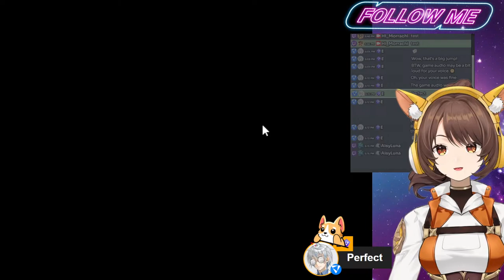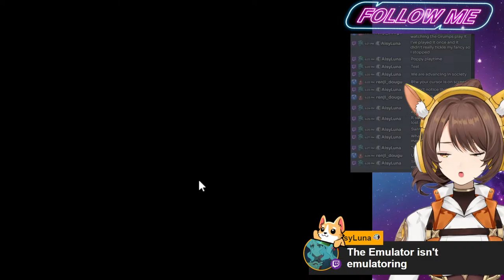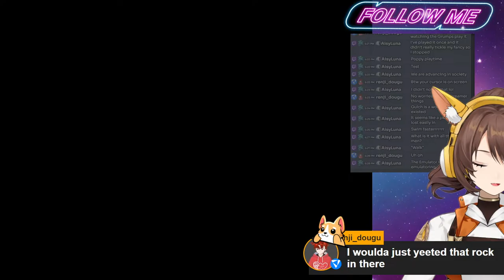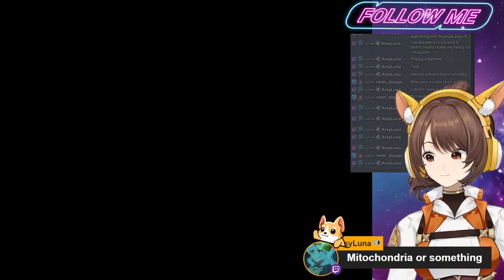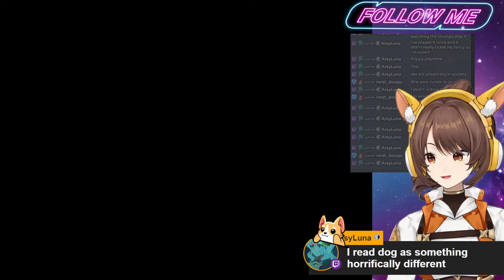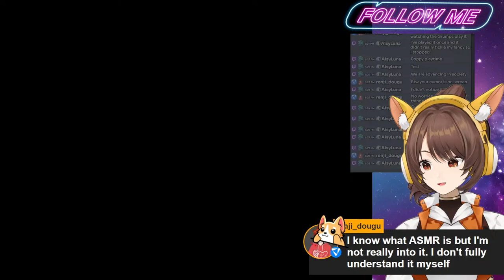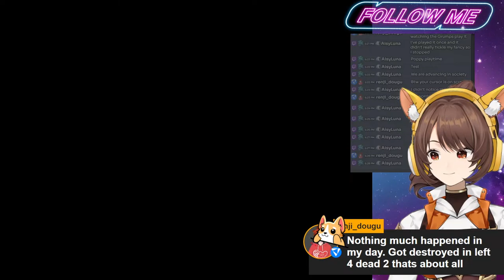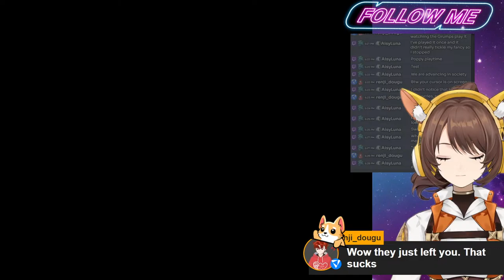2/3 ASMR Soft Spoken Let's Play Banjo Tooie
ASMR Banjo Tooie Playthrough with Morrachi Time to Sleep
We are just relaxing today and going through stories and adventures while I slowly reintroduce myself to Banjo Tooie.

This is not an official 2D model stream (practice). My official 2D debut is on the 25th.